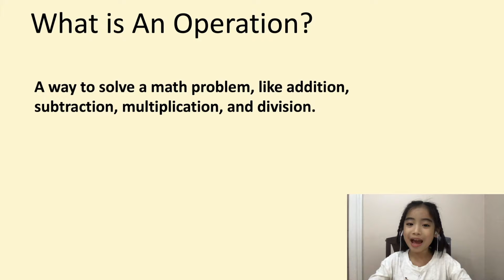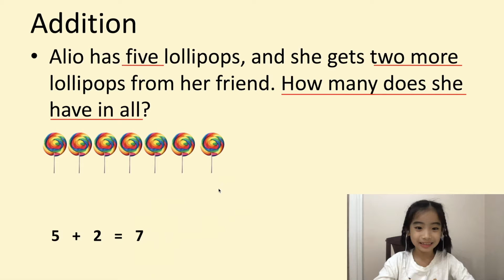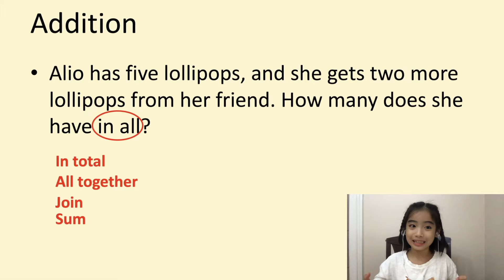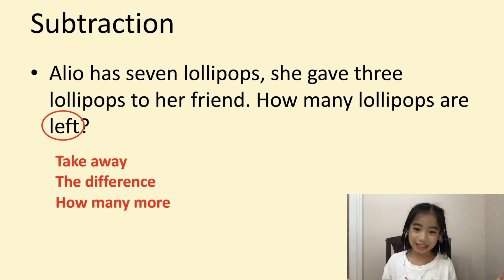Operations Addition and Subtraction | What is an operation? | Learn word problem | Kids Math Lesson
What is an operation?
Alio has five lollipops, and she gets two more lollipops from her friend. How many does she have in all?
Alio has seven lollipops, she gave three lollipops to her friend. How many lollipops are left?

This is a lesson designed for kids and presented by Alio - 8 years girl.